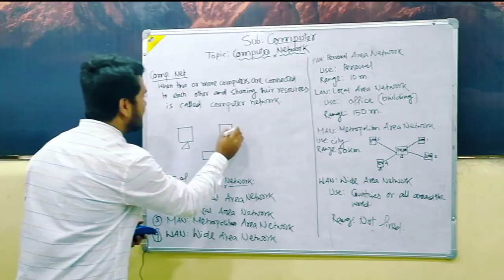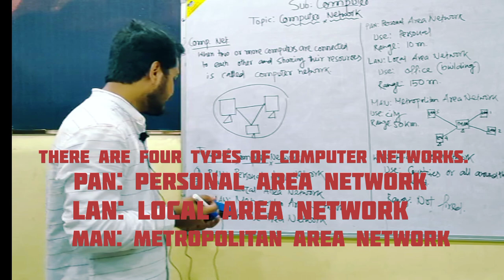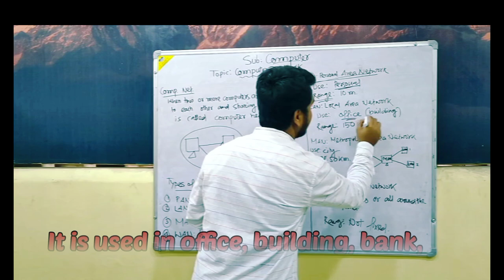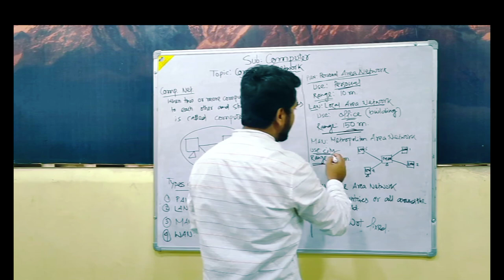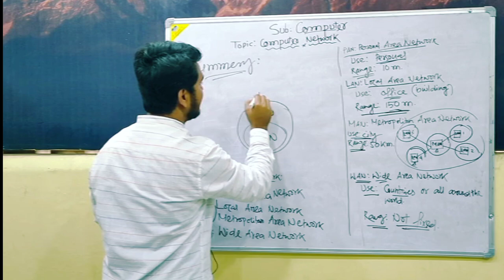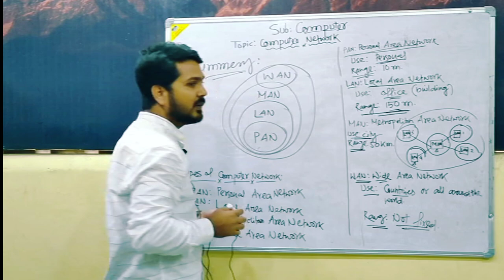Types of computer networks and usage ||PAN LAN MAN WAN || Sub Computer || CBSE || SGES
Types of computer networks and usage ||
PAN LAN MAN WAN || Sub Computer || CBSE || SGES

A computer network is a set of computers sharing resources located on or provided by network nodes. The computers use common communication protocols over digital interconnections to communicate with each other. These interconnections are made up of telecommunication network technologies based on physically wired, optical, and wireless radio-frequency methods that may be arranged in a variety of network topologies.
We tried to cover the main four types of computer networks. PAN, LAN, MAN and WAN.

Your Query:-

How many types of computer networks are there?
Usage of computer networks
PAN Range
LAN Range
MAN Range
WAN Range
Definition of computer networks and it's requirements

About us:-

We are providing the educational videos on this YouTube channel (Samsi Genesis English School).
The teachers are very trained.
Since it is an English medium school and it follows the CBSE Curriculum, All the syllabus is covered from each class and from each subject in English and following the pattern of CBSE Board.
But this channel is similarly helpful for the other viewers besides the students mentioned above.

to find classwise homework.
The main subjects are:- Science, Maths, S. St,  English, Bengali, Computer etc.
Follow the links below for previous videos 🔗🔗🔗